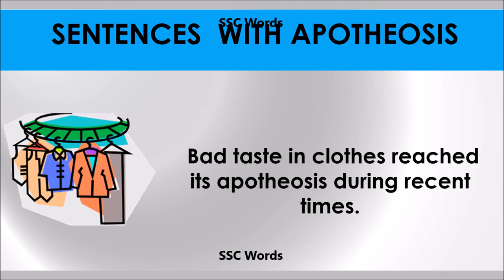Apotheosis - Improve English - Meaning and 5 sentences - GRE / CAT / GMAT word - SSC Words